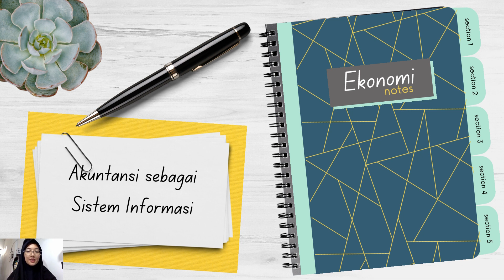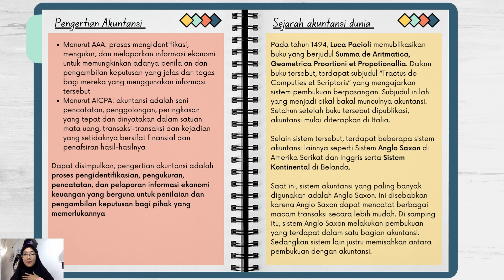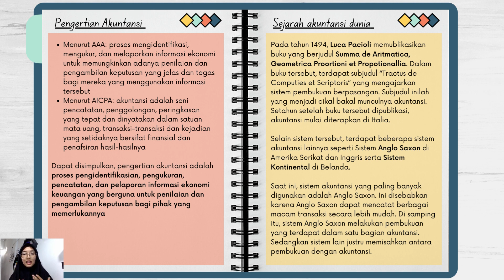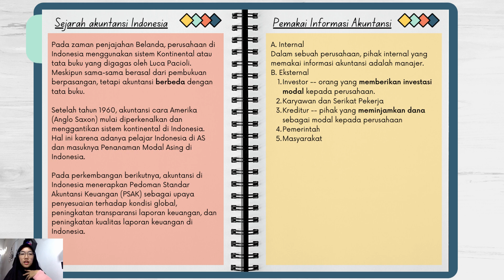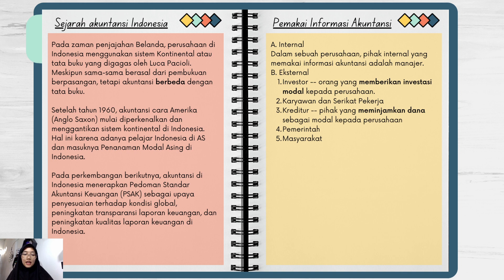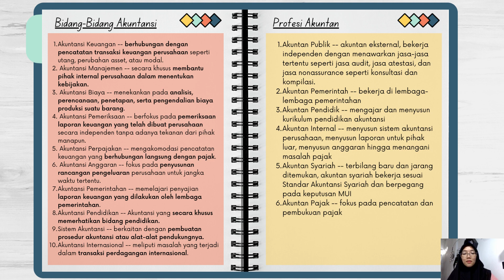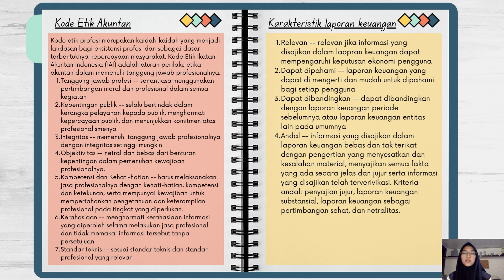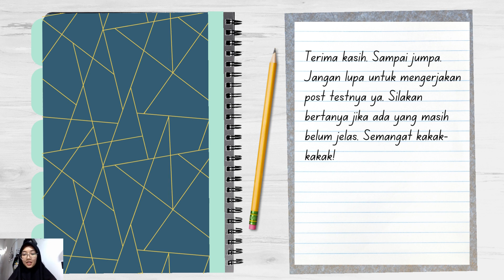Paket C - Ekonomi - Pertemuan 1 - Akuntansi sebagai Sistem Informasi